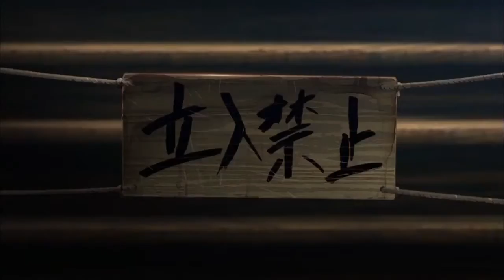Another AMV - In The End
Descripcion de You Tube:

Anime:Another
Cancion:Linkin Park - In The End